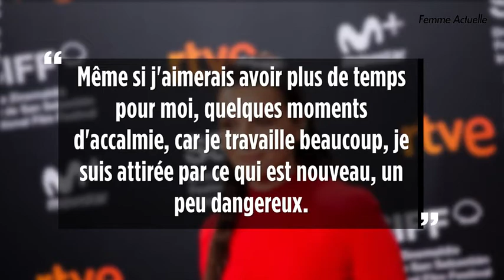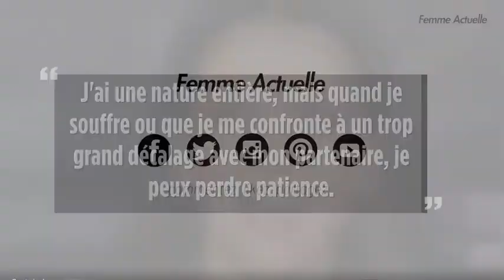Juliette Binoche, Très Heureuse Avec Son Compagnon Et Ses Enfants C'est Presque Trop Parfait